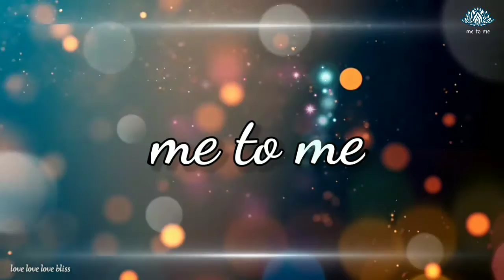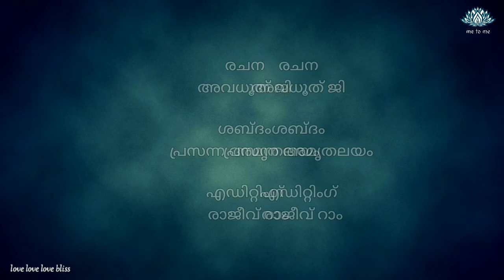മിനിക്കഥ " അപ്പൂപ്പൻ താടി " by അവധൂത്‌ ജി & പ്രസന്ന അമൃതാലയം .me to me trust.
malayalam short stories of Avadhooth Guruji.

malayalam stories#
story#
malayalam kathakal#
malayalam meditation#
story moral#
malayalam moral stories#
malayalam katha
malayalam kadhakal
malayalam short story
malayalam literature
me to me
malayalam cherukatha sahityam
malayalam cherukathakal